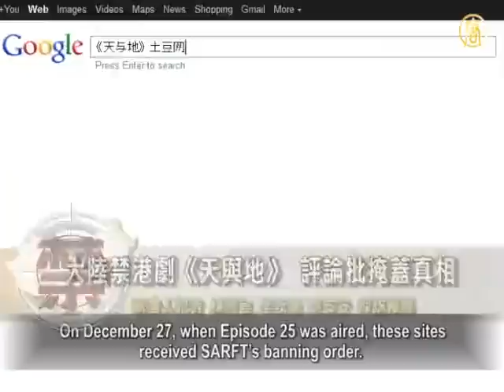Hong Kong TV Series Banned in China: First in 20 Years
When Heaven Burns, a 30-episode TV series by Hong
Kong's TVB has been banned by the Chinese Communist
Party (CCP)'s State Administration of Radio, Film, and
Television (SARFT).
The TV series was judged to be a "political metaphor drama",
inspired by the June 4th Tian'anmen Massacre.
In Episode 10, a banner pops up saying "Completely
Disintegrate the CCP".
The official banning sparked public repercussions in China
and Hong Kong.
Outside commentators say that the plot about cannibalism
dissects human natures dark side in CCP political campaigns.

The Hong Kong TV series, When Heaven Burns, has
broadcasted on many video sites in China.
On December 27, when Episode 25 was aired, these sites
received SARFT's banning order.
It alleges that the TV drama is against official regulations,
ordering them to stop airing immediately and to delete it.
Even a related discussion on the Baidu forum suffered
this censorship.

When Heaven Burns was filmed two years ago, starring
Bowie Lam, Moses Chan, Charmaine Sheh, Maggie Shiu
and Kenny Wong. It tells the story of four climber friends
stranded on a snowbound mountain.
Out of desperation, the dying one is killed and eaten by the
other three.
They are haunted after the event, one wishing to make
amends, one with selective amnesia, and one apathetic.

Commentators highlight that the TV drama reflects
thought-provoking social phenomena.
It is a metaphor for June 4th Tian'anmen massacre.

CCP tanks rolled in crushing the Chinese people's
democratic dream.
Some stood on their fellow countrymen's bodies for
political gain, like a man-eating demon.
The TV drama has another metaphor for the CCP's bloody
persecution of Falun Gong and other political campaigns.
The Chinese people hurt and attack each other, showing
indifference and other ugly manifestations.

Senior editor of the TV series, Zhou Xuming, expressed to
Apple Daily that it was inspired by June 4th massacre.
Zhou stressed it was " a story of Hong Kong people", and
"the story of the Tian'anmen Square has faded for us".
In order to avoid arousing suspicion, the time in the story
was changed.

NTD reporters Lin Xiuyi, Li Yuanhan and Li Anan.